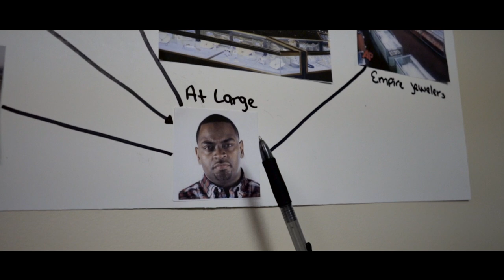JP ONE "Million" (Official Video)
The first single from JP ONE's highly-anticipated Atonement album is "Million" (prod. Pig Pen). The video shot by B Hughes TV is a motion picture styled video that embodies every element of the track.

Download music, read bio or blog, and get the latest news.

“Million”

Verse 1:
No need for the parlay… Been paid, so we celebrate all day
Real ass hole… No need for you to call 'Ye
I can tell you what the kings and the Gods say
Found a loop hole
Looped soul in a crawl space
Niggaz turn emoji in the public...
They all face
No artistic integrity they all trace
Then have the nerve to quote
What the laws say
Y'all play wit it
I play digits
I seen ... I conquer ,Y'all can't get it
Y'all ain't did it…Y'all ain't live it
So, y'all can't hear it…Y'all ain't wit’ it
Me... I been different, been something else
Born alone die alone needs no help
No benefactors, got it for my self
No benefits if they played me to the left
Say what they pleaseI was me from the start
They had wants and needs, but they couldn't find the heart
Guppies in the pool with piranhas and the sharks
Thinking niggaz fooled cause they tryna play a part
They really wanna ballBut the bully's in the park
So they looking for a hope and a dreamIn the dark
Triple doubles triple beams is the means for the stars
They ass but the gassed, still they wouldn't get far

Hook:
Cash to the ceiling
They point fingers at the villain
Lord willin’…
Pretty soon I’ll be sitting on a million…
BUCKS
I bought the building…
Still they laugh at the villain
Lord willin’…
BUCKS

Verse 2:
There's no discrepancies with derelicts
Niggaz who disrespect the grind at anytime deserves a traitor’s death
Made enough to make it right where I made a left
Or slide through where some artists never made a step
We broke bread then we brethren til I feel different
If you bludgeon by revenge then it's still business
Fam First... Fuck a verse, where's the guillotine
And salt for the wound, they assume... I am really KING
Only broke folks still mean mugging
Professional middlemen never seen hustlin’
Groupons and futons whole teams fronting
Like this money and respect don't mean nothing
Either they salute me or they shoot me
They think they gotta hate me just to prove they ain't a groupie
Wolves run in packs... Fuck the loosies
They tryna play gangsta, but these muthafuckaz goofy

Hook:

Verse 3:
They place judgment and I love it
Unable to conceive what I conjured
They thinking on a budget
Believe in the improbable
Impossible is nothing
Progress is processing
If my heart is still pumping
Lost blood in the flood
That's a testament
There's no need to deny what is evident
Ever since
The room got smaller
I'm perceived as the elephant
Never uncomfortable
The grind is my element
They wondered if I found youth’s fountain
Naw, but my faith is strong enough
To resurrect and move mountains
I'm on my third wind, but who's counting
I've already exceeded expectations
How the fuck are you sounding
I've learned about speed and endurance
You racing through the day
Chasing fate... And defeated by the morning
My sun sets and keeps rising cause I'm on it
Can't nobody want it how I want it

Hook: